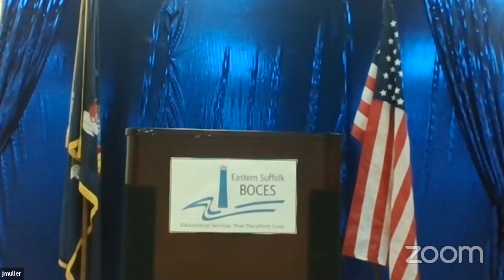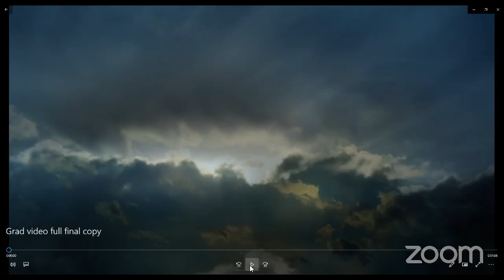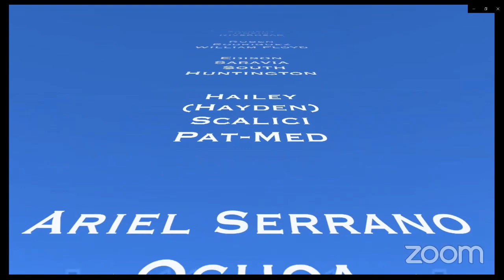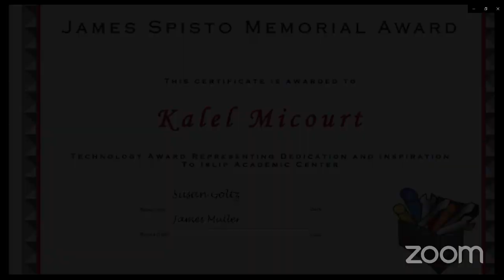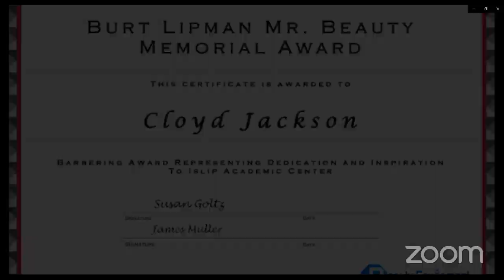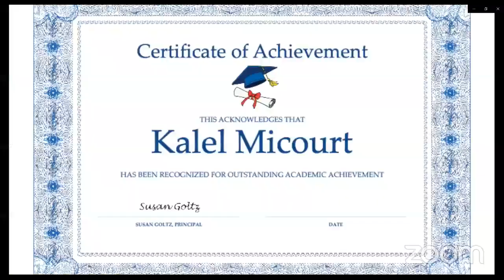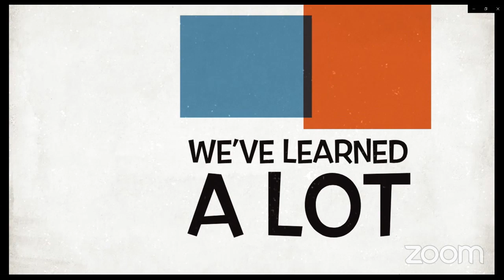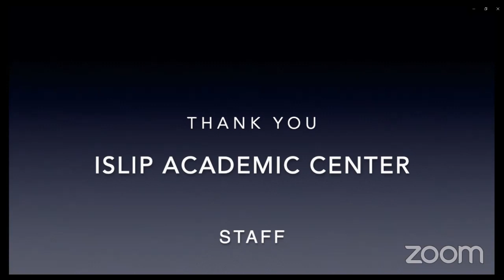IAC 2020 Graduation